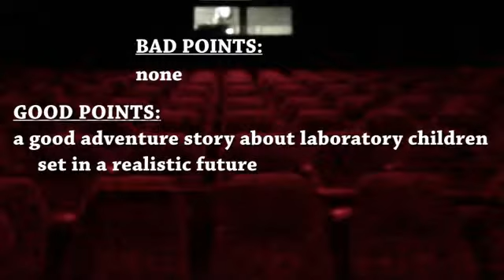THE MAZE RUNNER : MOVIE REVIEW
The Maze Runner, a movie about laboratory created children released into a maze to see how they react to life for the first time. The planet has died in the heat and the scientist needed to develop a better human species. 6/10 "go sees"